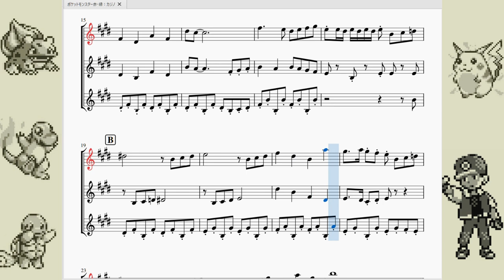ポケットモンスター赤・緑：カジノ(ロケットゲームコーナー) Pokémon Red/Blue：Rocket Game Corner(Casino)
今回はポケットモンスター赤緑より、タマムシシティにあるゲームコーナーで流れる曲を再現させて頂きました。

　曲名は「カジノ」ですが、その実態はカジノというよりスロット屋さんと言った体になっており、所せましとスロットが置かれた遊び場になっています。
　曲もそれを意識してとても楽し気に流れます。カジノのような高尚な感じではなくクレーンゲームがあるようなゲーセンっぽい感じかな？

　因みに、このゲームコーナーの運営はロケット団です。現金をコインに変えてスロットを回すのでその現金がロケット団の活動資金になっていたり、コインを溜めて交換する景品がゲームコーナー内になく、外に出て景品交換所という場所に入って交換する…という三店方式になっていたり…となぜかガチめな描写がされています。いや子供にはわかんねーから！！！！！！！
　恐らく全ポケモンシリーズの描写の中で一番生々しいのではないでしょうか…。